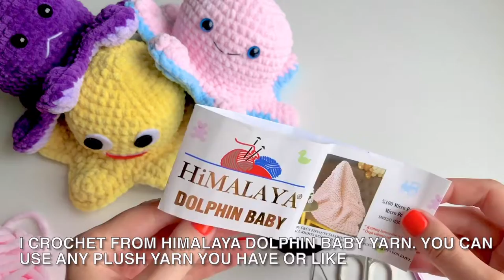Crochet Octopus Double Sided / Double face octopus crochet / Reversible Plush octopus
This video provides step-by-step instructions on how to crochet a wonderful toy from plush yarn - double sided octopus. That is, the toy can be turned inside out and on the other side there will also be an octopus.
On the one hand, you can make a cheerful octopus, and on the other, for example, a sad one.
The consumption of yarn for the toy is 0.5 skein of yarn of two different colors on each side.
The toy is crocheted quite simply, so I'm sure that you will get the same lovely reversible octopus.

If you don't know how to crochet at all, watch my video for beginners.

Privatbank card (Visa): 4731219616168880 (Medinceva Tetjana)